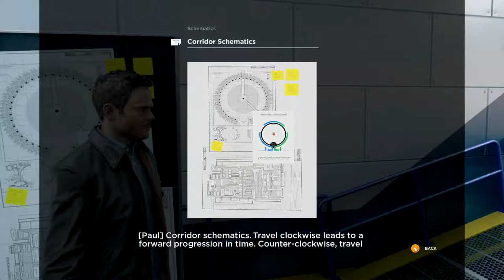Quantum Break PC First impressions Gameplay Act One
Quantum Break First impressions Gameplay Act One

The video also includes a free to use audio and a part of a free to use template
Intro: RavenProDesign
Other materials used under the fair use in the context of a review and commentary.